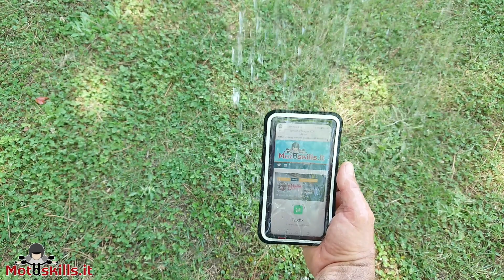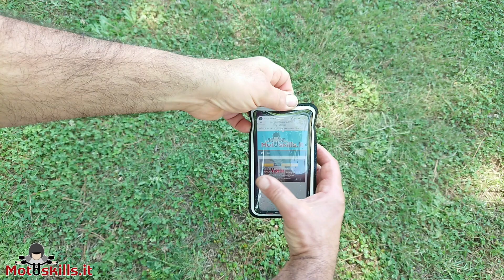Supporto magnetico per smartphone Shapeheart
Abbiamo provato il supporto magnetico per smartphone della francese Shapeheart. Seguiteci nel nostro video, per scoprire come va.
L'articolo completo lo trovate su Motoskills.it